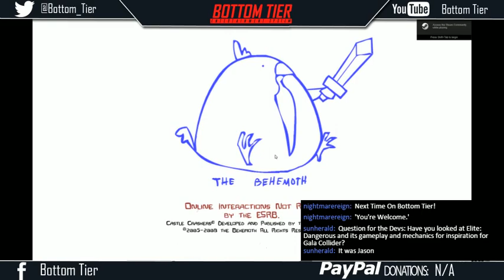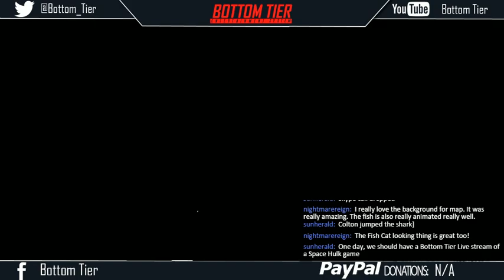Bottom of the Barrel: Let's Play Castle Crashers (GalaCollider)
Colton and Jason are back! With their brand new interview series "Bottom of the Barrel", featuring Nina and Trevor from the GalaCollider team! We made them play Castle Crashers while we discuss their game!